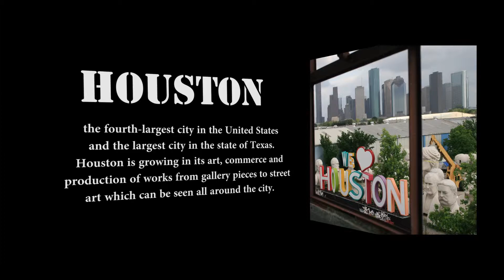Bboy Battle Houston Promo